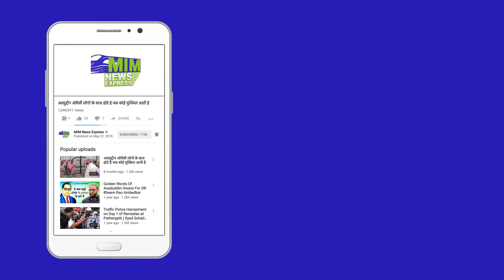बरेली में Tauqeer Raza Pm पर बोला हमला कहा, अल्लाह के सिवाए हम किसी से नही डरते | Modi | BJP